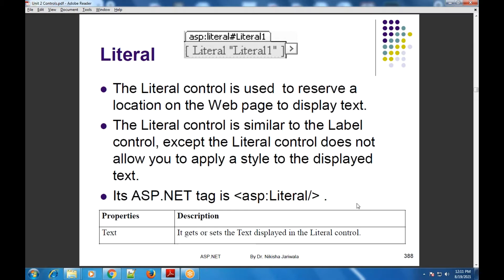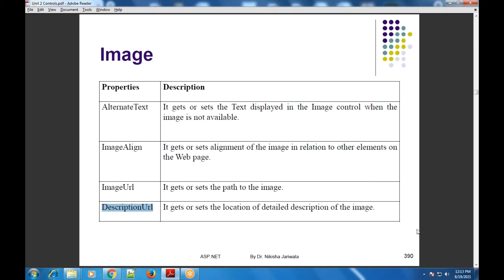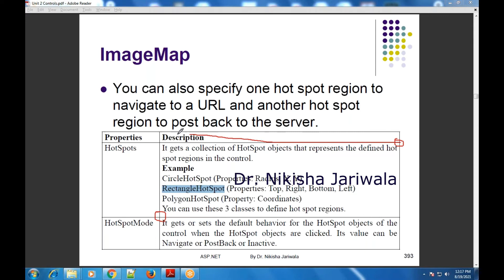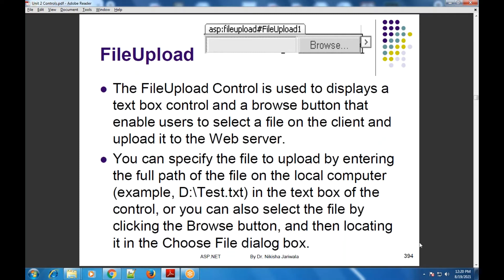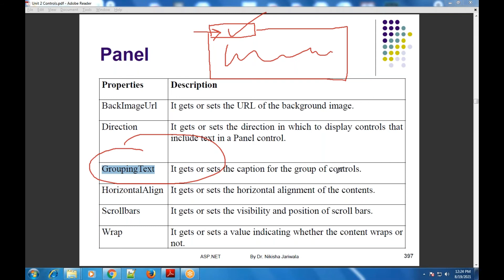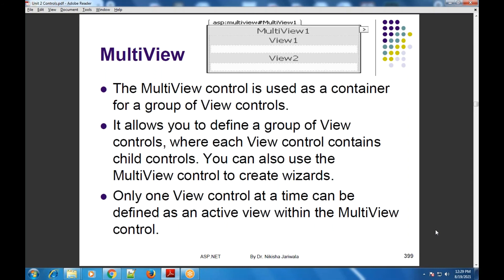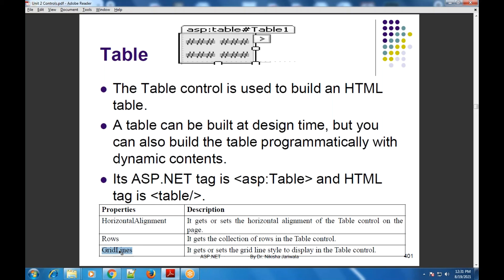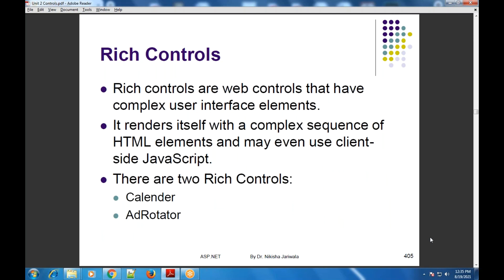ASP.NET Lecture 44 (1) - Server Controls | Standard Controls Classes | Theory | Example | Hindi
The lecture is in Hindi Language.
Within this lecture I have started the topic
Server Controls of ASP.NET. Within which I have discussed ASP.NET Standard Controls with its properties, methods and events.